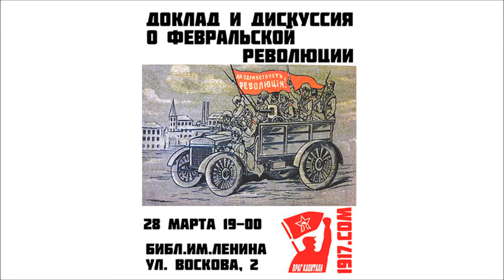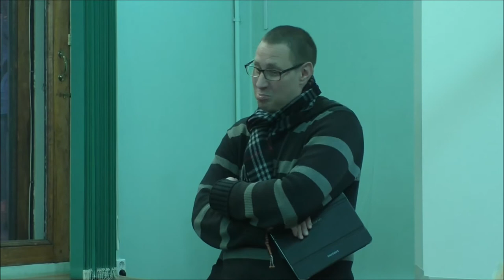Доклад и дискуссия о Февральской революции 1917 [28.03.2017]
Доклад Артема Кирпиченка и дискуссия о Февральской революции 1917.

Как получилось, что 300-летняя династия пала за несколько дней, какие силы участвовали в этом движении и насколько нужно разделять две революции 1917 года? Петроград: почему он стал городом трёх революций?

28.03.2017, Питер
Дискуссионный марксистский клуб